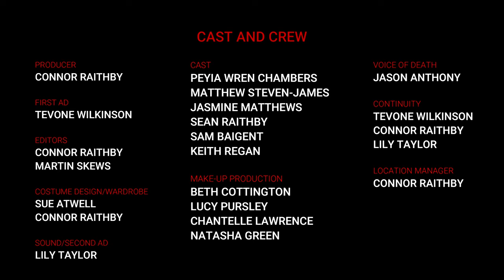HALLUCINATIONS - Short Film (Horror/Psychological) Raithby Productions 2023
Dreams are not what you think they are. Dreams do not always have happy endings. Jessie cant tell if she's in the real world, or is it just all a Hallucination?

Hallucinations. An original film from Raithby Productions coming to your screens this May. Music and Trailer composed by Martin Skews.